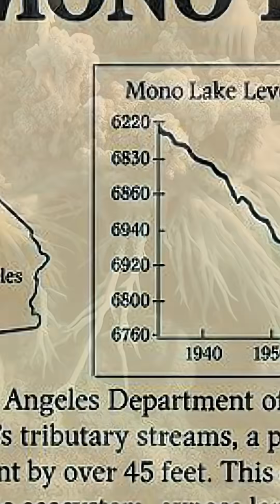Mono Lake: Where No Fish can Survive part 2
Step into a world unlike any other. At first glance, Mono Lake looks like a typical high-desert lake, but a closer look reveals a surreal landscape and a truly unique ecosystem. Located in California's Eastern Sierra, this ancient saline soda lake is more than twice as salty as the ocean, and its waters are so alkaline that no fish can survive.
So what lives here? Prepare to be amazed! We'll explore the incredible life that thrives in these harsh conditions: from trillions of tiny brine shrimp and swarming alkali flies to the millions of migratory birds that depend on them. You'll see California gulls nesting on volcanic islands, and Eared Grebes and Phalaropes feasting to double their body weight for their incredible, non-stop migrations.
We'll also dive into the captivating geology of the lake, from the eerie tufa towers rising from the water's surface to the volcanic formations that created this unique basin. Learn about the dramatic history of water diversion that threatened this natural wonder and the inspiring story of how a grassroots effort brought it back from the brink.
Join us on a journey to one of the most remarkable and important ecosystems in North America.